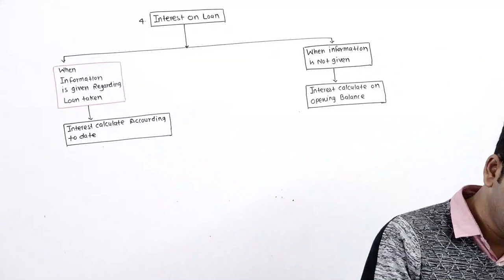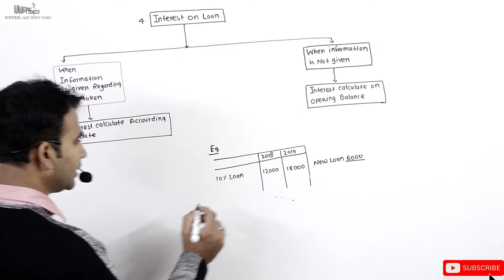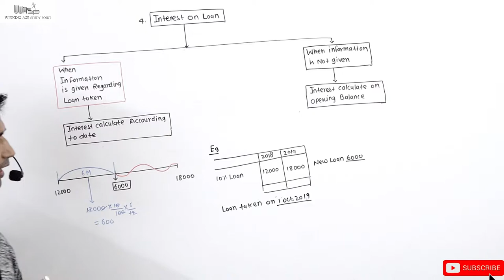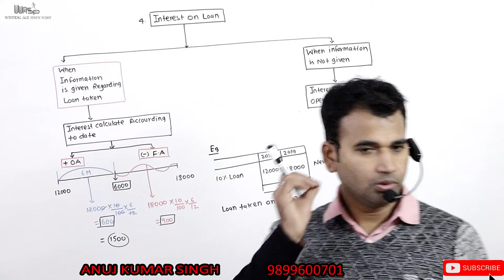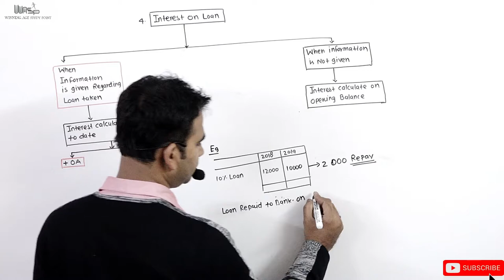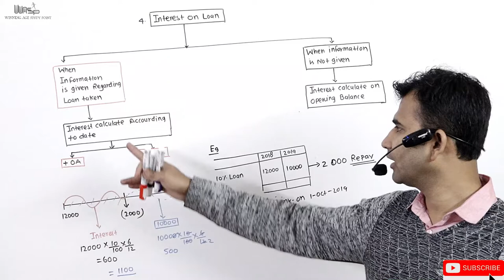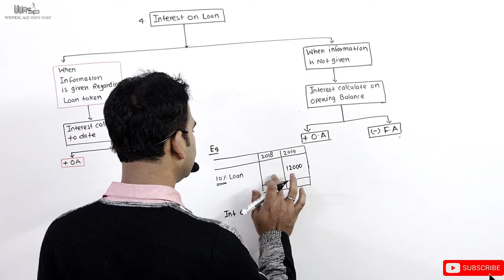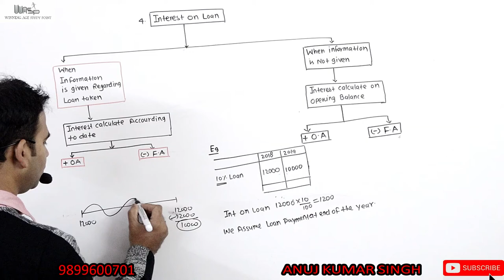Cash Flow Statement || Adjustmet No 4 || 12th || B.com